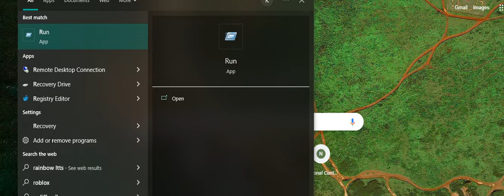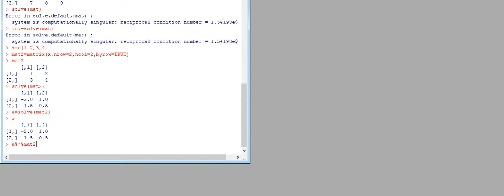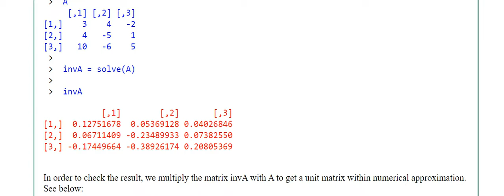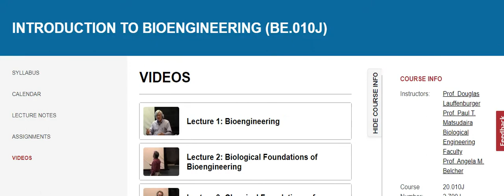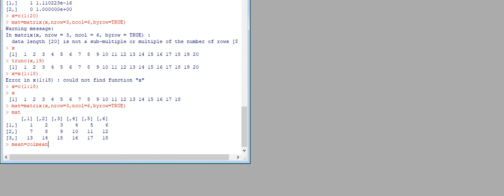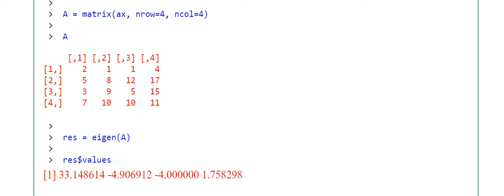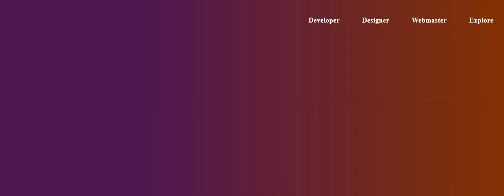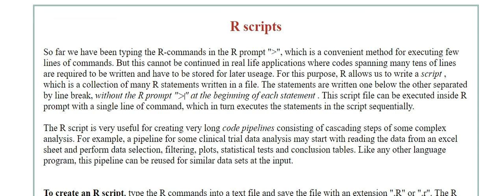Rec 07 10 22 BHAGWATGEETA ADHAYAY-12 SHLOKA BY SWAMI PRAJANAND SARASWATI